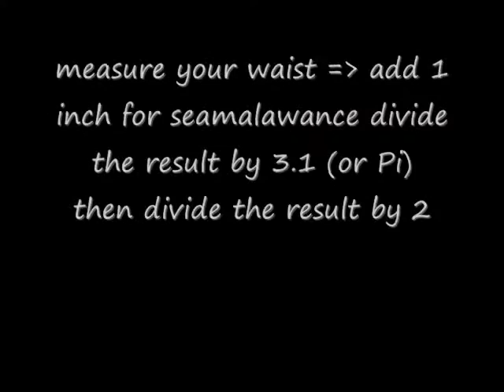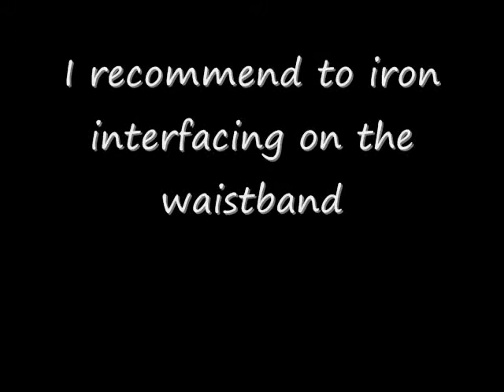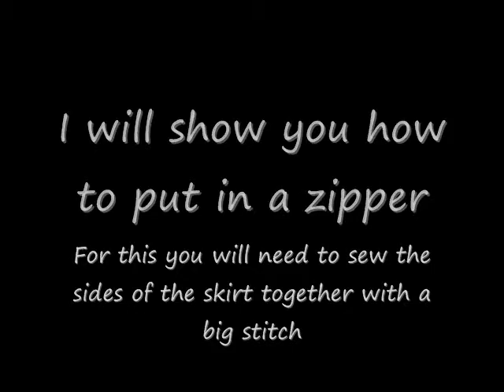Circle skirt tutorial